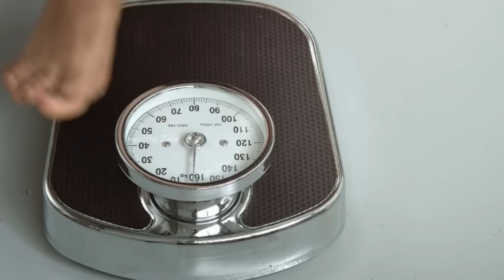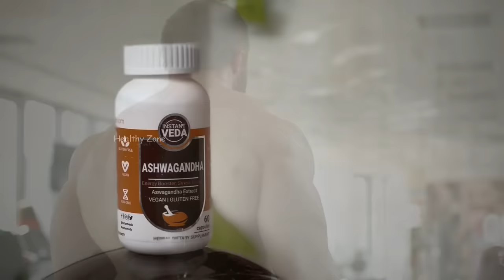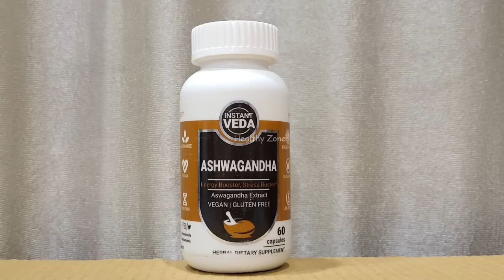5 Minutes Home workout | Students body kaise banaye | Best workout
आज के इस वीडियो में हम 5 मिनट के एक ऐसे वर्कआउट के बारे में बात करेंगे जिस वर्कआउट को करके आप अपनी बॉडी बना सकते हैं यह वर्कआउट खासतौर पर विद्यार्थियों के लिए बहुत अच्छा वर्कआउट है जो घर पर ही रह कर होम वर्क आउट करके अपनी बॉडी बनाना चाहते हैं

( Flipkart )

( Amazon )

Home workout
How to make body at home
Full body Home workout
Body weight exercises
No gym full body home exercise
Top 6 home workout
Body weight home workout
Without dumbbell workout
Full body without dumbbell workout
Home fitness workout
Ghar par body kaise banaye